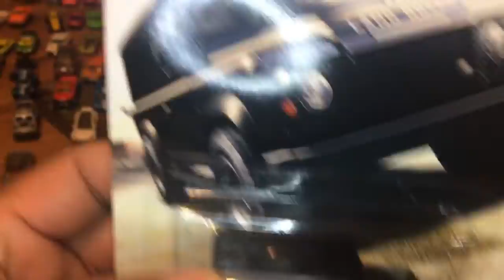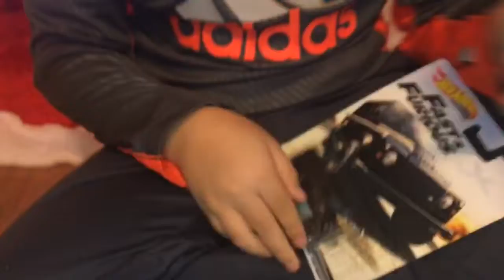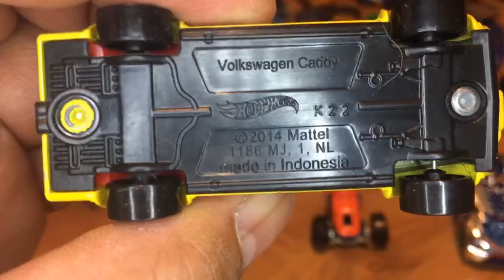HotWheels tambahan baru dan Juga ada products Localnya “Made in Indonesia 🇮🇩,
HotWheels tambahan baru dan Juga ada products Local “Made in Indonesia 🇮🇩,HotWheelsIndonesia,Kebanyakan buatan dari HotWheelsMalaysia,dan buatan dari HotWheelsThailand dan tapi dua Koleksi buatan Indonesia,Bangga sekali dapat product local.